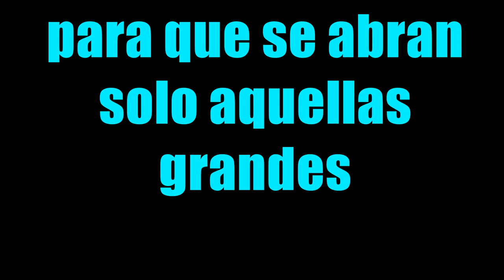MENSAJES Cristianos de PODER FE Y FORTALEZA - PREDICAS Y REFLEXIONES Cristianas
La biblia dice en Deuteronomio 31:8 “No temas ni te desalientes, porque el propio SEÑOR irá delante de ti. Él estará contigo; no te fallará ni te abandonará”. Reflexiones Cristianas Diarias

Repitamos juntos esta oración: “Señor, tu eres mi amparo y fortaleza en todo tiempo, mi vida está en tus manos y tienes el control de todo. Te pido que se cierre toda puerta que no esté dentro de tu plan, para que se abran sólo aquellas grandes y mejores cosas que tienes para mí, según tus promesas, en el nombre de Jesús. Amén”